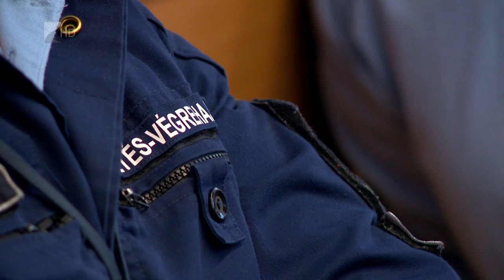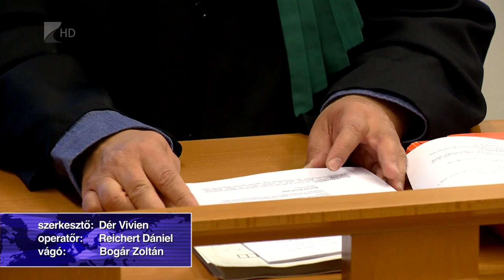Agyonverték ismerősüket - Kölcsey Tv